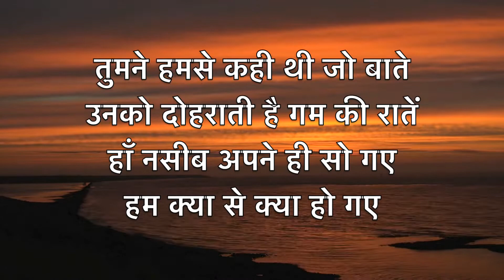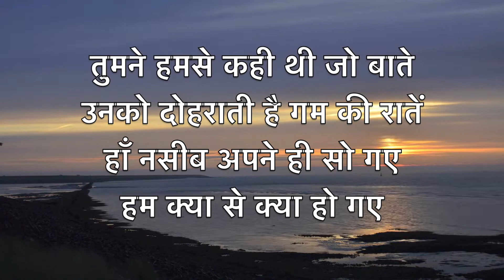हम क्या से क्या हो गए